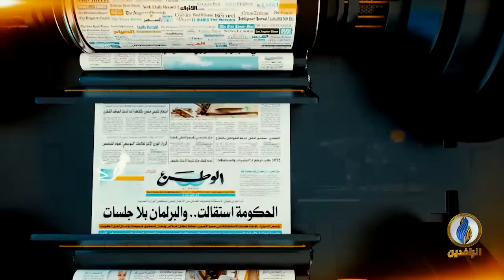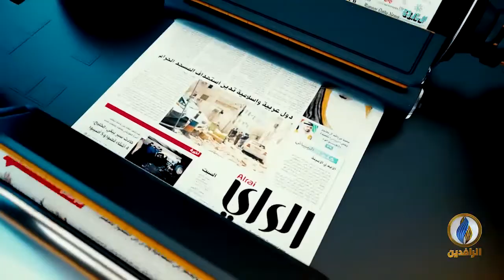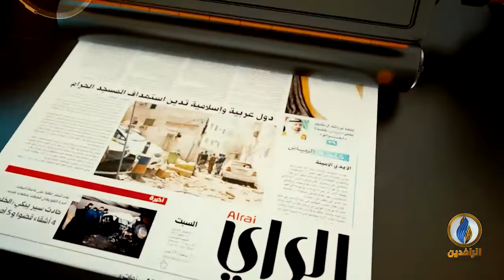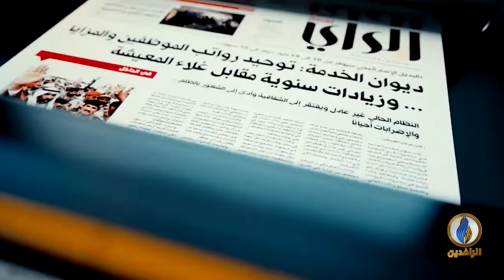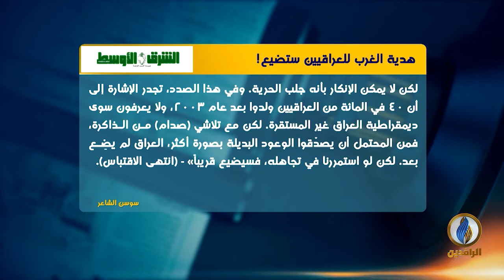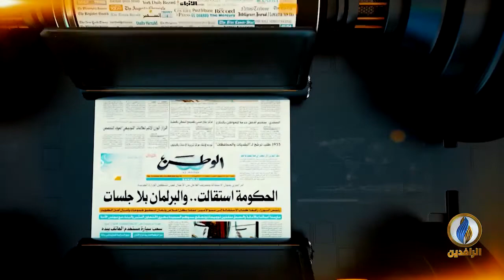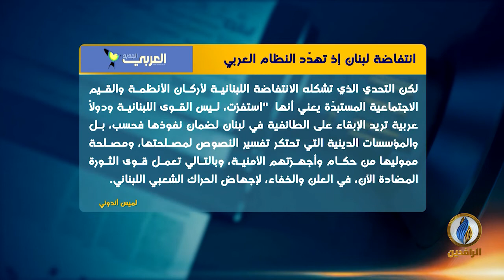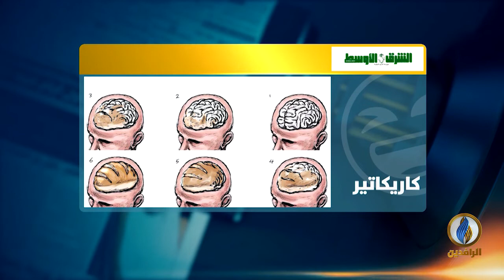صدى_الأقلام | 28 - 10 - 2019